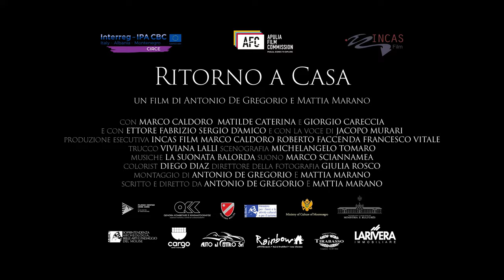RITORNO A CASA (HOMECOMING) - TRAILER 4K del nuovo film di Antonio De Gregorio e Mattia Marano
Il trailer ufficiale di RITORNO A CASA, il nuovo corto di Antonio De Gregorio e Mattia Marano con Marco Caldoro, Matilde Caterina e Giorgio Careccia e con la voce di Jacopo Murari.
Una commedia nera mischiata al road movie che racconta di un funerale un po' particolare.
PROSSIMAMENTE IN GIRO.